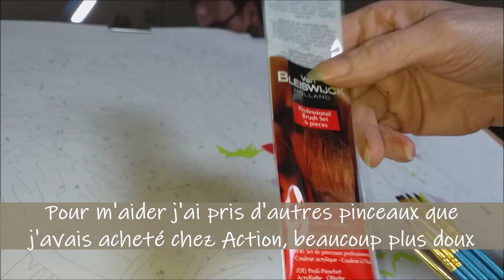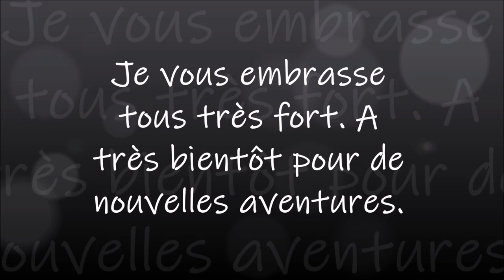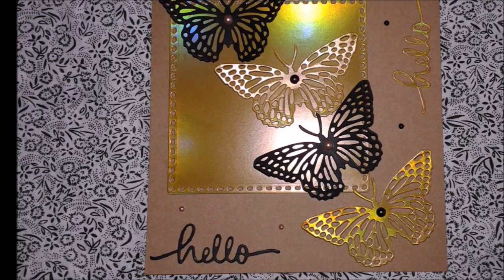PEINTURE NUMEROS Le Lion Part 2